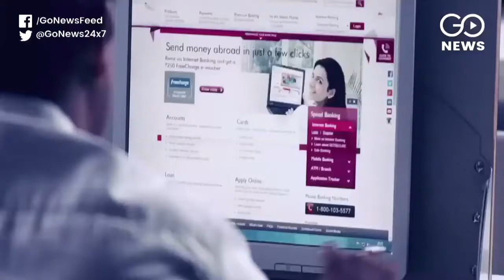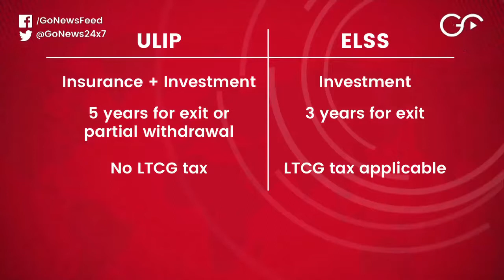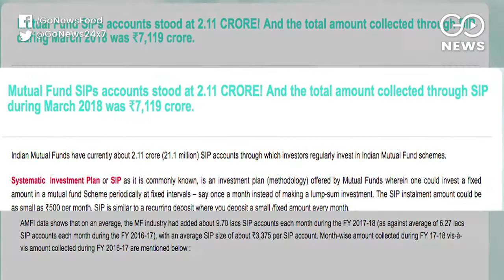ULIP vs ELSS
After the introduction of LTCG tax, ULIP and ELSS become attractive investment and tax saving options for many